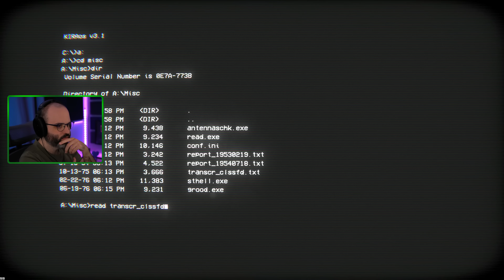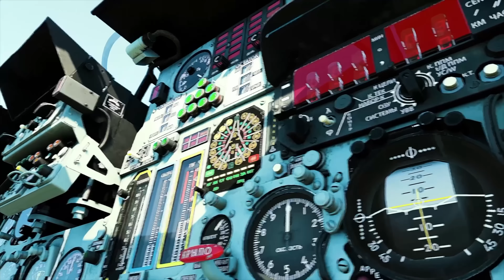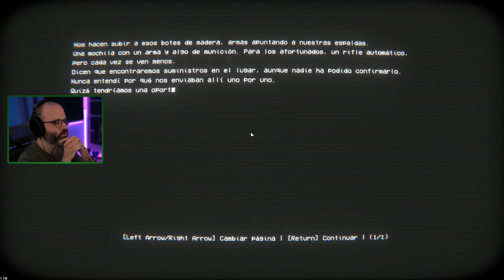HAS SIDO ELEGIDO PARA EL EQUIPO DE RESCATE || EMPTY SHELL Gameplay Español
● ¡Descarga War Thunder GRATIS y consigue tu bonificación!

Hola Amigos! En este gameplay en español probamos este roguelite de acción de perspectiva cenital: EMPTY SHELL!

EMPTY SHELL te sumergirá en un oscuro entorno industrial, una instalación secreta en una isla japonesa. Cada voluntario ha firmado un contrato para una "operación de recuperación" sin demasiados detalles. Un terror de supervivencia roguelite tenso con una perspectiva top down.
- Steam: EMPTY SHELL

▬▬▬▬▬▬▬▬▬ INFORMACIÓN SETUP ▬▬▬▬▬▬▬▬▬
CPU: Intel i9-12900K
MB: MSI MPG Z690 CARBON WIFI
GPU: MSI GeForce RTX 4080 16GB SUPRIM X
RAM: Corsair Dominator Platinum 32GB 5200MHz C38
HD: Corsair Force MP510 960GB
PSU: Corsair AX860
Caja: Corsair 500D